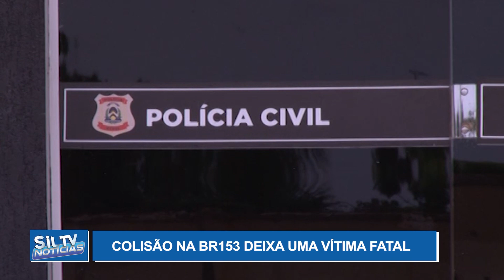Colisão na BR 153 deixa uma vítima fatal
Reportagem: Jair Inocêncio // Edição de imagens: Carlinhos Karajás